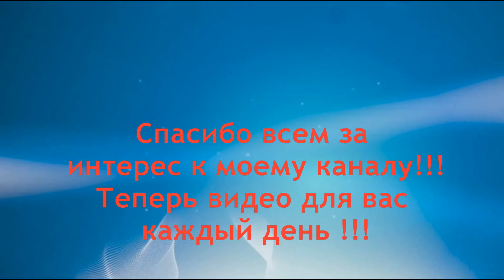Болят суставы рук и ног что делать ! Как лечить боли в суставах - №22 Артрит. Артроз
Если у вас болят суставы что делать, как их лечить, как восстановить прежнюю работоспособность и жить без боли в суставах. Как лечить артрит и артроз суставов в домашних условиях. Лечить суставы народными средствами возможно. Как вылечить  проблемные суставы и восстановить структуру хрящевой ткани не выходя из дома применяя народное лечение.
Представляю самую обширную подборку (35  видео рекомендаций) методов, домашних народных средств, и рецептов для заботы о своих суставах и для лечения суставов.
 Рецепт № 22

Остальные рецепты по лечению ревматоидного артрита здесь:
- ревматоидный артрит помощь при артрите
- все рецепты Остеохондроз ! Лечение остеохондроза домашними и народными средствами